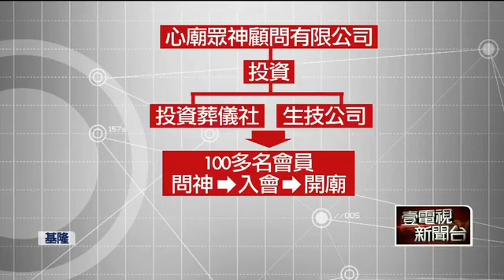神明愛名牌？神棍夫妻涉詐千萬 邀檢察官一起修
神明愛名牌？神棍夫妻詐7百萬邀檢同修 神棍夫妻涉詐千萬拉檢方「一起修」吳姓夫妻在基隆成立「心廟工程隊」，自稱玉皇大帝、騎龍觀音的分靈體，3年來涉嫌詐騙多位信眾近千萬「拜師費」，購買賓士、名牌包和鑽表，謊稱「神明指示要用的」。檢方訊時，2人還向檢察官傳道，「你要不要一起修？」檢方依詐欺罪嫌起訴。

起訴書指出，吳男（47歲）自稱玉皇大帝、無極至尊、地藏王的分靈體，李妻（43歲）則是騎龍觀音、昇龍觀音和虛空地母的分靈。

吳、李2人透過信眾介紹生活不順遂的民眾前來，接受2人諮詢，再從中選出有財力的人來慫恿繳費。2人以祭改、人神統合、參加靈動班等，要求民眾繳交68萬至268萬元不等的拜師費，之後可開新宮廟，開壇作法招攬新信徒，加倍賺回錢財，否則會事業受阻、感情不順，「神明會有懲罰機制」。

吳、李向投資失利的賴姓被害人謊稱，身上有九天玄女、三太子的靈，靈很錯亂，冤親債主眾多，業障很重，依神明指示要繳41萬元的「人神統合」費。

3年來向多名信眾涉嫌詐取近千萬元，檢方傳訊時仍不忘傳道，向檢察官林婉儀說，「你要不要一起來修？」令檢察官哭笑不得。

檢調前年持搜索票查扣1輛賓士車，14只名表包括Cartier、Bvloar等、37個名牌包、5袋珠寶首飾，總價值1630萬元。2人向檢方供稱，「賓士車和名牌包都是神明指示要買的，也是神明要用的」。

吳、李2人還自稱可以使用「天語」溝通，但檢方當庭要求使用天語，卻遭2人拒絕。